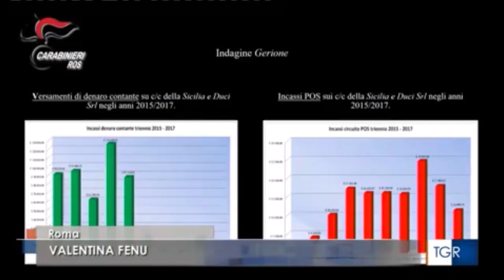Operazione contro mafia palermitana a Roma: gestivano bar e pasticcerie